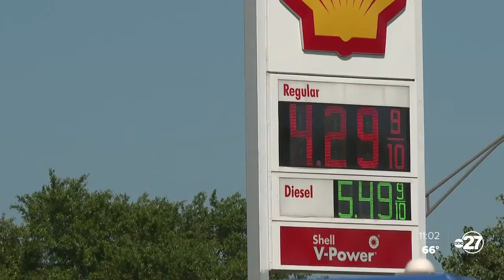Gas prices and inflation having big impacts on small business